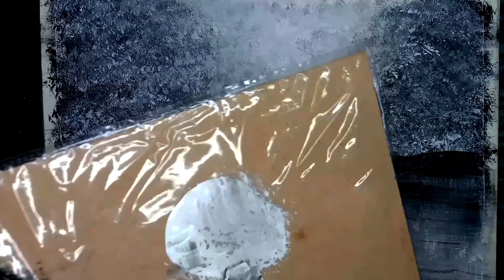How To Paint Black And White Landscape Riverside Red Tree/Acrylic Painting For Beginners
Red Tree | Black and White Landscape |Easy Painting for Beginners | Abstract

BLACK & WHITE LANDSCAPE ART|EASY PAINTING for BEGINNERS

How To Paint Black and White Landscape Painting |
Easy Art for Beginners | Acrylics

Black & White /Easy Landscape
Painting for beginners / Acrylic Painting

acrylic painting

beginner acrylic painting

forest drawing

Hi guys today I painted  Riverside Red Tree Black And White Landscape Painting, easy tricks and techniques for beginner artist or art lovers which can help you, how to paint and draw acrylic colours on Canvas.
hope you enjoying the video . have a good day